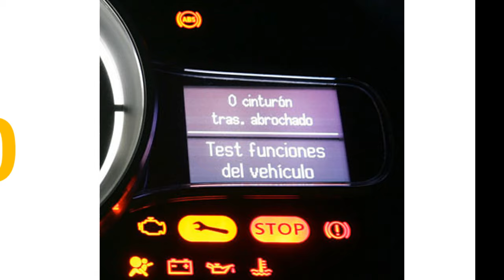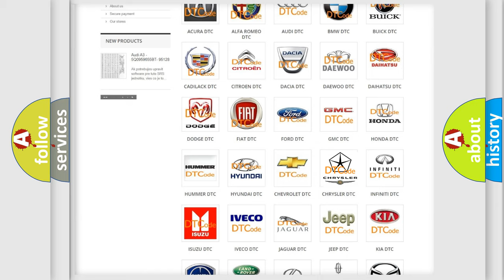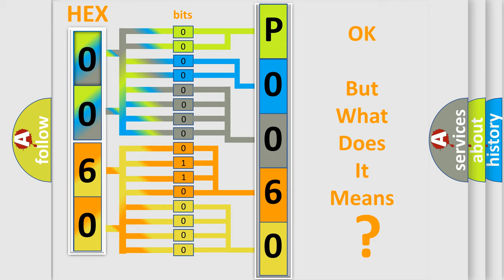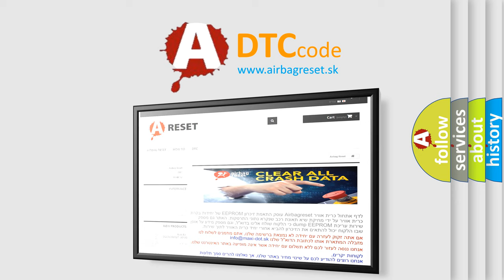DTC cadillac P0060 Short Explanation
Contents:
0:21 Basic DTC analysis according to OBD2 protocol standard.
1:48 Insight into programming
2:58 A diagnostically understandable description of the Diagnostic Trouble Code
3:05 Basic error definition

Make:
Chrysler
Code:
P0060
Definition:
No Communication With Instrument Panel Cluster
Cause: